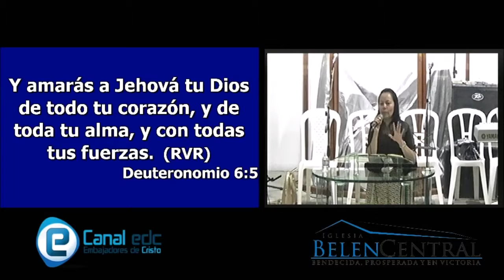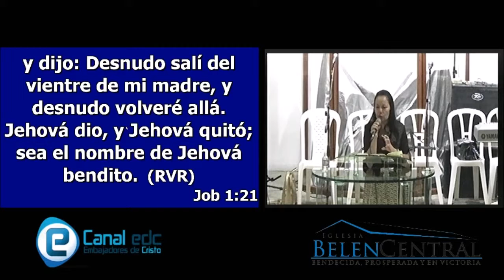CULTO DAMAS DORCAS HNA MIRIAM GUERRA 24 05 2016